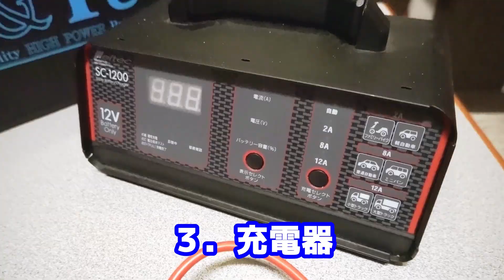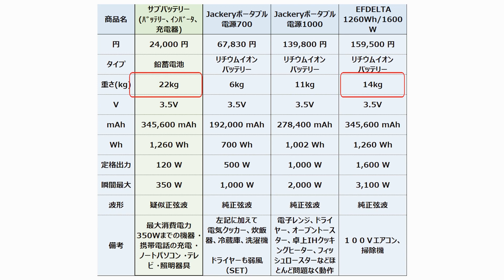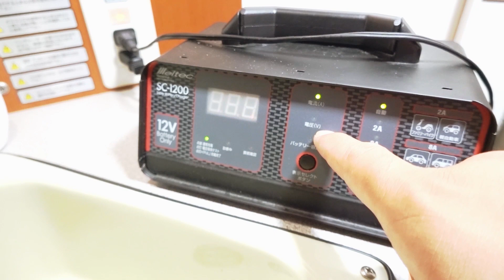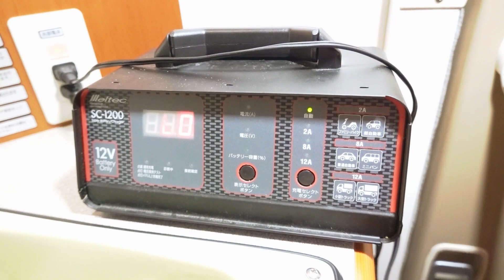比べてわかる！おすすめサブバッテリーシステムの解説とご紹介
00:00　オープニングトーク
00:45　商品紹介
01:42　ポータブル電源との比較表
04:30　サブバッテリーの使い方
06:30　　扇風機はつくのか！？
06:55　　クリップライトをつけてみる
07:10　　扇風機とクリップライトを同時
07:20　サブバッテリーの充電
09:10　適した使い方、適さない使い方
09:45　注意点

今回は、うえちゃん家がキャンプや車中泊で使っているサブバッテリーシステムを
人気のポータブルバッテリーと比較して、使い方もふまえて、わかりやすくご紹介！

最近、ポータブル電源って人気ですよね。
特にキャンプ、車中泊では扇風機をまわしたり、
電気毛布にも便利で、災害時にも安心！

でも、大容量のポータブル電源って
すごく高いんです。。。
だからといって、サブバッテリー、インバーター、充電器の
相性って難しそうなんですよね。

ということで、我が家で実際に使っている
バンコンのバッテリーシステムを参考にした
サブバッテリーシステムの組み合わせも
公開します。

そのお悩み、解決できるかもしれませんよ！(^^)b

うえちゃんねる。うえちゃん

■我が家が使ってるサブバッテリーシステム■

・サブバッテリー

・インバーター

・充電器

■動画内の商品
・クリップライト

・コンパクトサーキュレーター